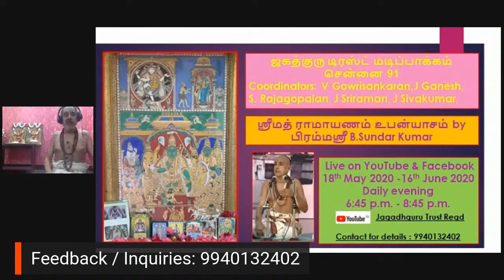Srimad Ramayanam by Brahmasri B Sundar Kumar - 8/30